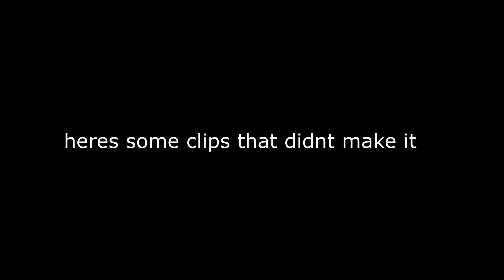Irify | Endgame Highlights #1